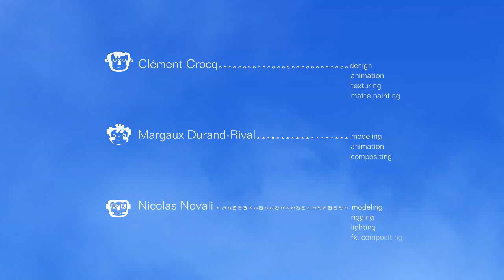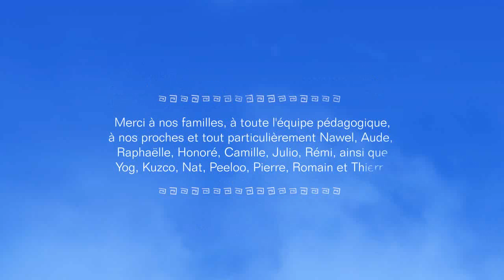Machu Picchu Post in Cartoons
Machu Picchu Post is a short 3D film made at Supinfocom Arles in 2008 by Clement Crocq, Margaux Durand-Rival and Nicolas Novali.
This is the story of the unexpected meeting between a young peruvian boy living with his lama and a pilot from the airmail flying above the boy's house.